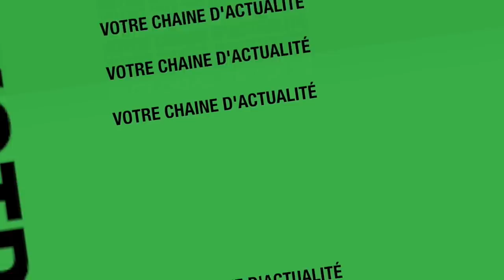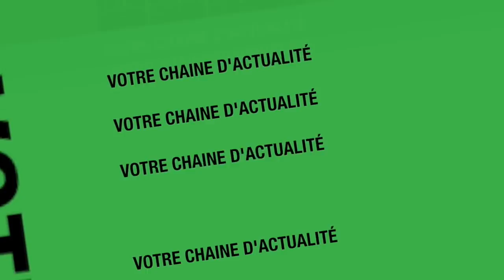Scandale Pétrolier , Sankara Mbaye brise le silence '' On a besoin d'institution forte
Sankara Mbaye sur le scandale Pétrolier On a besoin d'institution forte